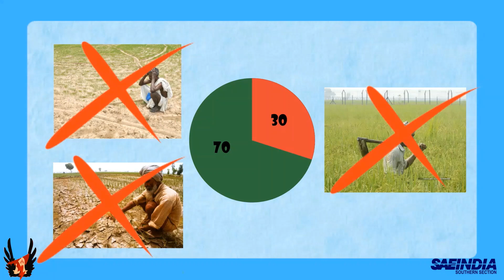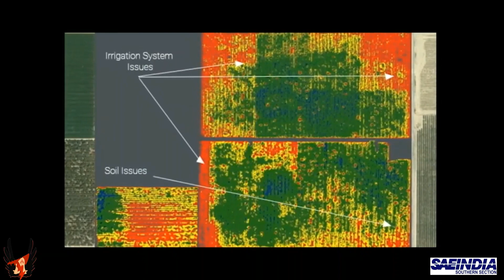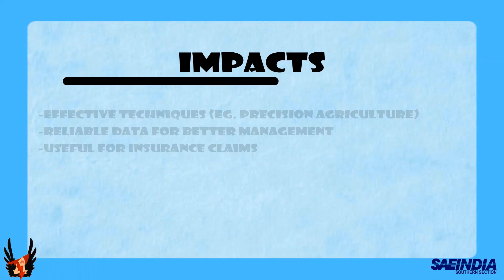UAVs : The Future Of Agriculture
ADC20210143
In this video, we explored the difficulties faced by farmers, the lack of resources and modernisation causing a hindrance to growth and development . We then discussed about the role of UAV in this sector, how it could metamorphise the obsolete methods used by our farmers and transform their toil to fruitful gain. We finally discussed about the massive impact that the drone would have on the agarian sector.